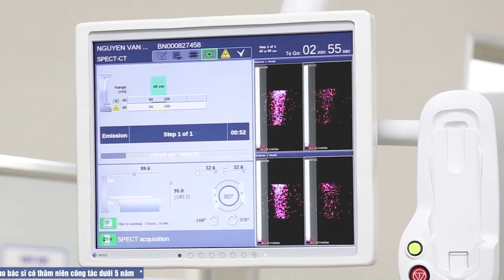Hội thảo Y học hạt nhân Bệnh viện Đa khoa tỉnh Phú Thọ mở rộng năm 2024